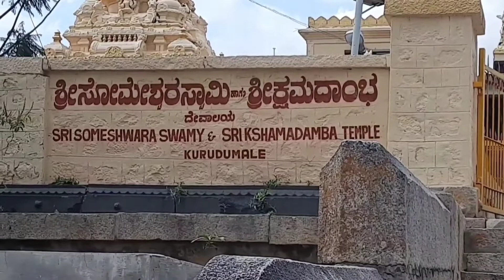GOWRI GANESHA FESTIVAL...A CURTAIN RAISER....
VISIT TO KURUDUMALE GANESHA AND SOMESHWARA TEMPLES WITH GOWRI PUJA CELEBRATIONS OF A NEW BRIDE